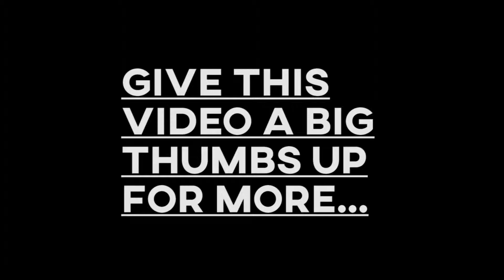SNIPER MONTAGE #1!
Thanks!